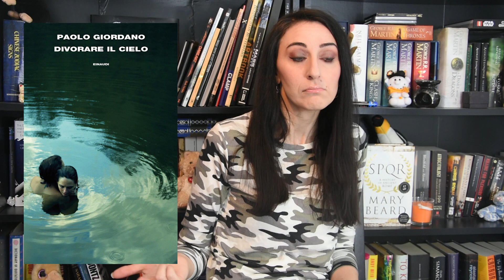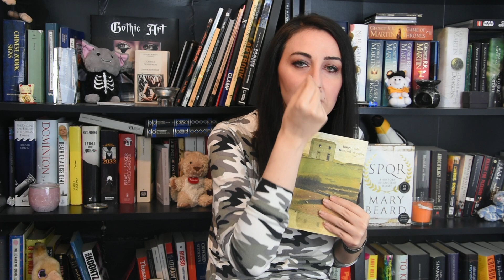Tante novità e un rant su Vox - Consigli di Lettura #14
⛧ COME PUOI SOSTENERE IL MIO CANALE? ⛧

☾ Questa è la mia wishlist su Amazon.it se vuoi inviarmi un libro

☾ Puoi offrimi un caffè tramite KO.FI: il mio canale ha bisogno di energia, che sarà devoluta nell’acquisto di libri da recensire e portare sul canale. Se hai delle preferenze su libri che dovrei leggere e recensire, scrivilo QUI

⛧ VORRESTI CONTATTARMI? ⛧

☾ Se cerchi servizi editoriali di correzione bozze ed editing o sei uno scrittore emergente, LEGGI QUI

⛧ CHI SONO? ⛧
Mi chiamo Nadia, sono innamorata della Letteratura di ogni tempo e luogo, umanista e scrittrice in eterna ricerca delle parole giuste per quel maledetto romanzo che resta da troppo tempo nel cassetto.
Nel frattempo, curo due blog in cui parlo della mia vita, avventure di viaggio e novità culturali e in cui recensisco libri, parallelamente al canale YT. Svolgo attività di astrologa e cartomante freelance da quindici anni e mi occupo di correzione di bozze e traduzioni letterarie ENG-ITA.
Nel tempo libero, ascolto musica rock e industrial, sono illustratrice tradizionale e mi sto avviando con piacere nel mondo del digitale. Sono sempre in cerca di nuovi stimoli culturali, vagabondo per le biblioteche e librerie dell’usato di tutto il mondo in cerca di sorprese e grandi affari.